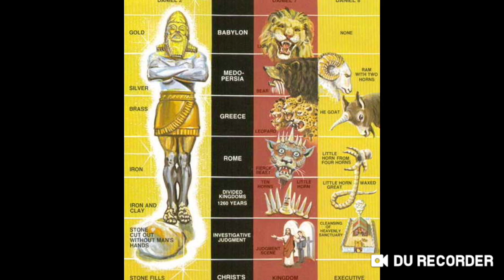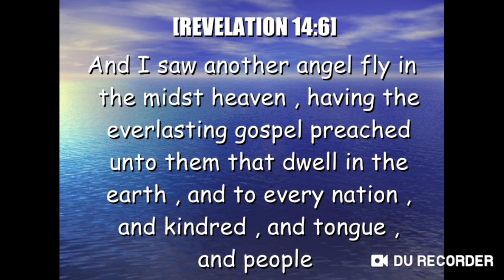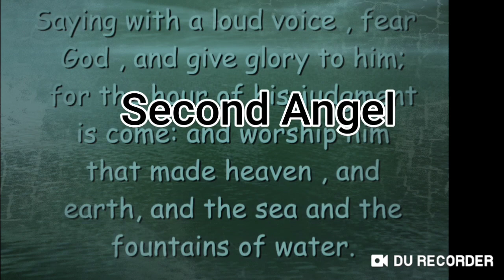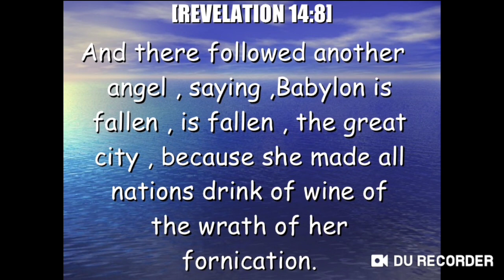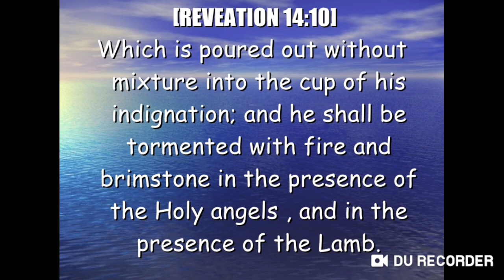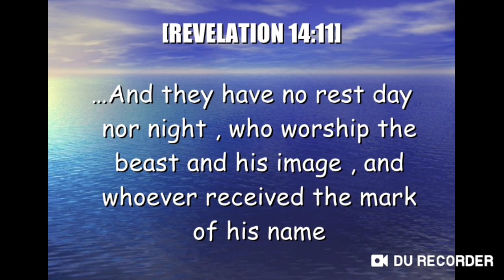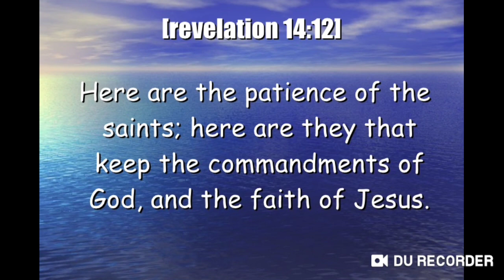🌾Revelation..-3 angels warnings